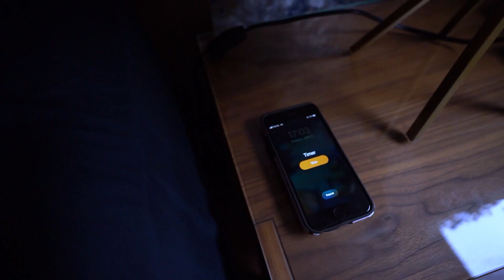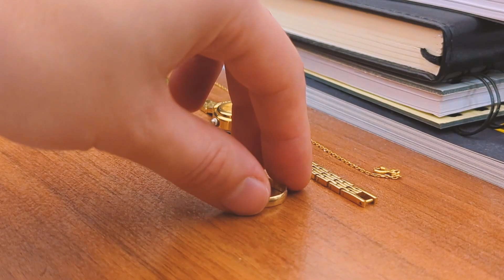رۆژێک لە ژیانی ئەندازیارێکی تەلارساز| ژیان کردن لە هەولێر| ٢٤ کاتژمێر ڤلۆگ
ژیان و کارکردن وەک خاتونێکی تەلارساز | ٢٤ کاتژمێر ڤلۆگ